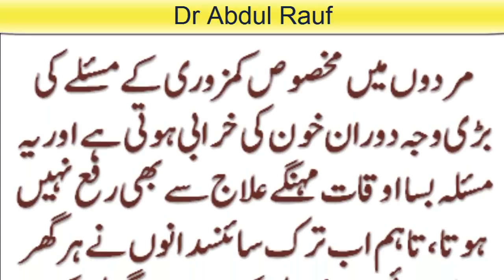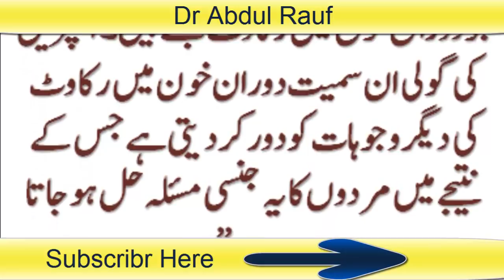Science Revealed Just One Tablet And Get Ride Of Men Weakness